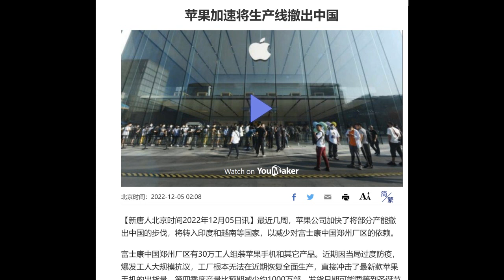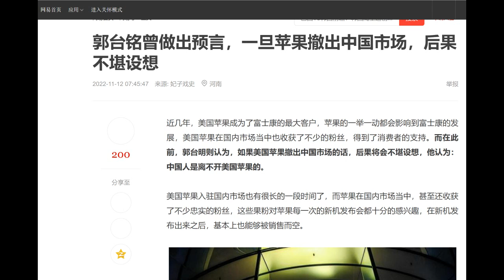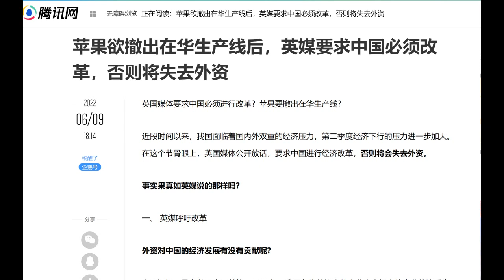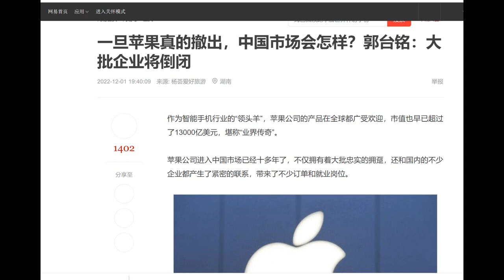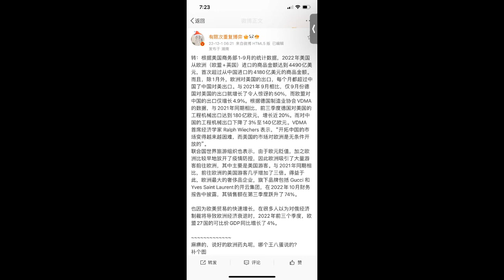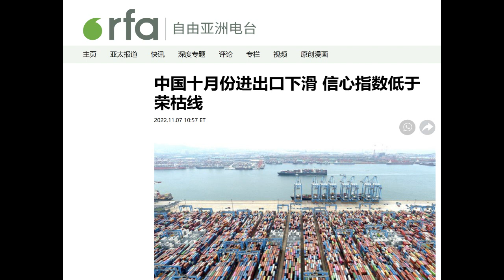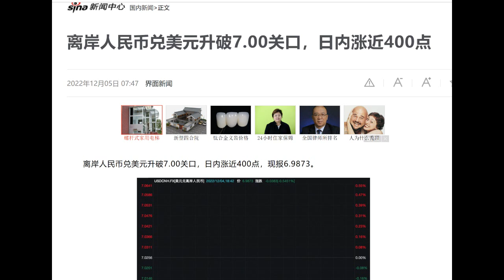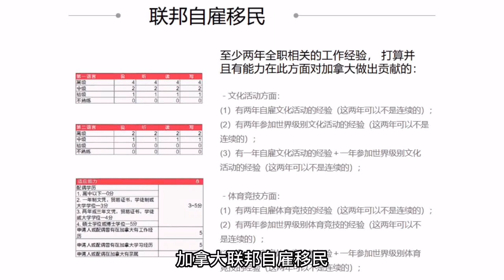财经冷眼：最新！两大经济支柱坍塌！不要让苹果富士康特斯拉逃了，后果不堪设想！在岸离岸人民币汇率升破7，人民币会如何走？（20221205第926期）